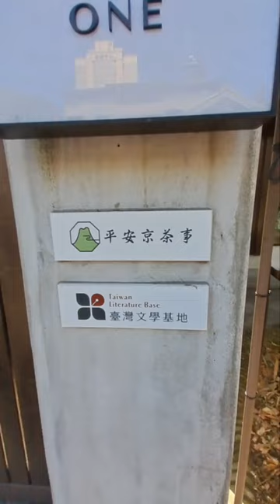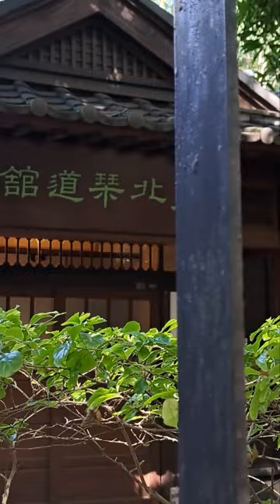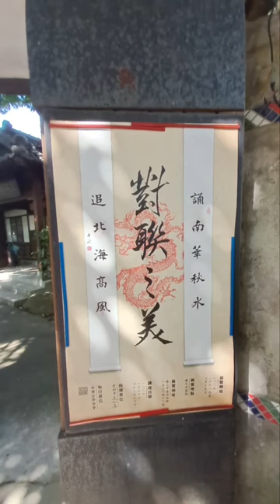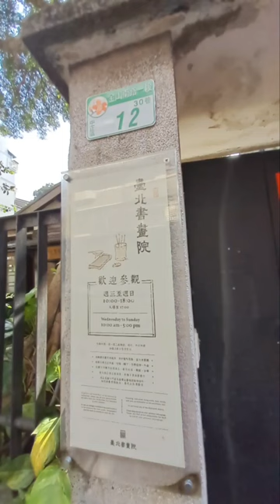2023兔112年2月16日 農 小月 正月26日 星期四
2023兔112年2月17日 農 小月 正月27日 星期五
小時候我喜歡在晚上，躺在門口的長條木椅上。那長條木椅是我爸爸做的。

躺臥著，在戶外看星星，看月亮。那時候的夜，好靜，好美，喬三姐說：［月亮裡面有仙女嫦娥，還有一隻小白兔。］

起初我怎麼看，也看不出。後來禁不起，喬三姐再三的提起，說著嫦娥奔月的故事。我彷彿看見了。

現在，我也很喜歡，每到夜晚，再抬起頭來看天空，月亮還是月亮，星星還是星星，億萬年都不會改變。

只是那些小時候的事，成了夢裡的回憶。

再過多少年的今天，也要變成夢裡的回憶。
早上11點40分